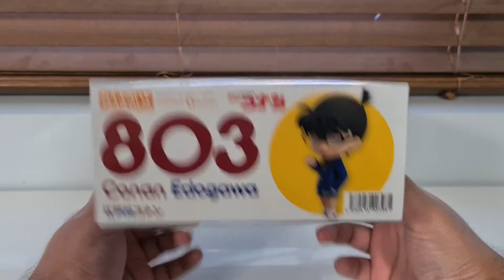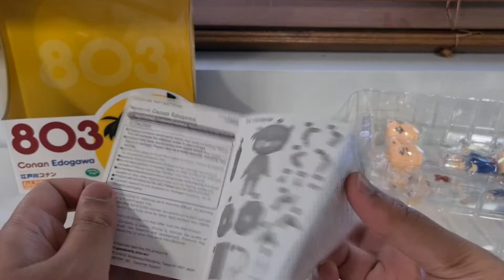Nendoroid 803 Conan Edogawa Unboxing/Review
I wonder who will finish first Conan or One Piece?